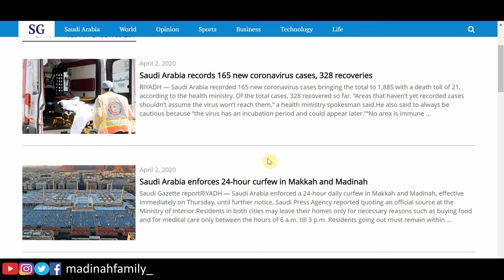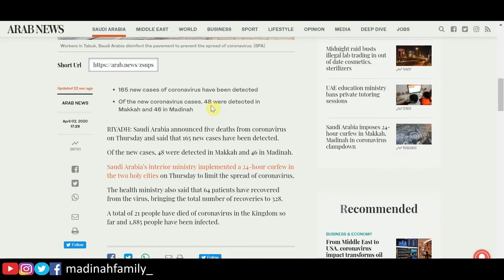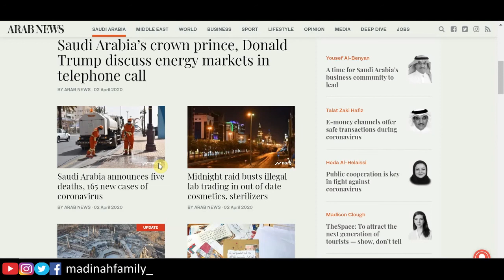24 Hour City Wide Curfew in Makkah and Madinah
It was announced today that there will be a city wide curfew in Makkah and Madinah. The curfew in Mecca and Medina will be in place until further notice.